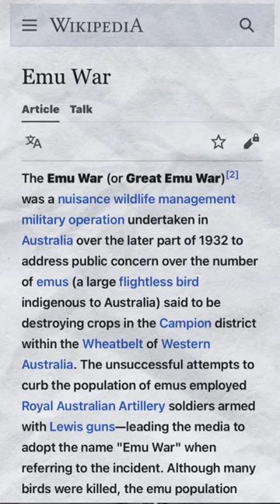How Australia Lost War Against Birds 🦅